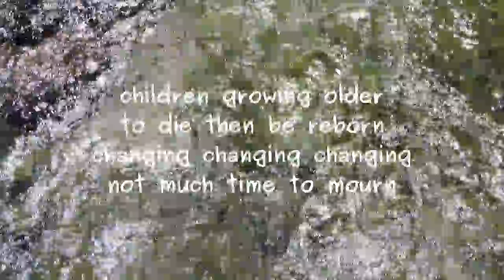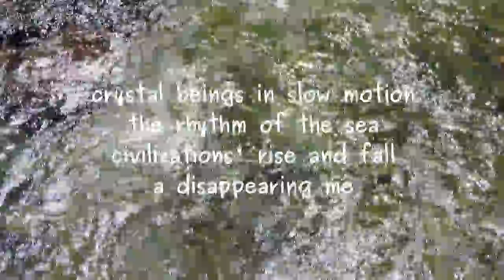voice from the past